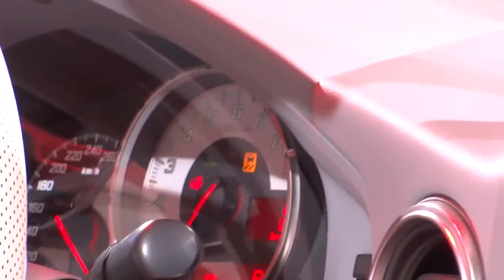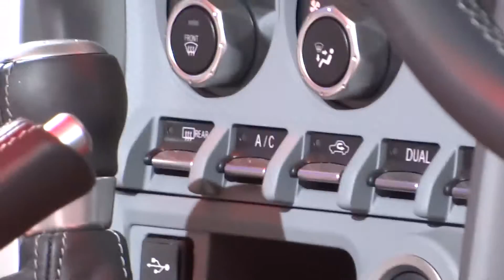TOYOTA FT-86 Open concept トヨタ FT 86 ｵｰﾌﾟﾝｺﾝｾﾌﾟﾄ Sapporo Motor Show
2014 Sapporo Motor Show
この赤はブタ目チェイサーにも合いそう　なんて思ったりした・・・